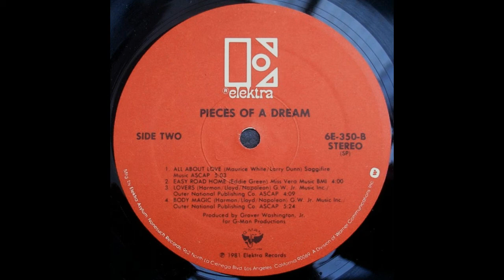Pieces of a Dream - Easy Road Home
"PIeces of a Dream" (1981 / Elektra Records)

Cedric A. Napoleon: bass / James K. Lloyd: fender rhodes, synthesizer / Curtis D. Harmon: drums / Richard Steacker: rhythm guitar / Ralph MacDonald: percussion

Written by Eddie Green
Produced by Grover Washington Jr.